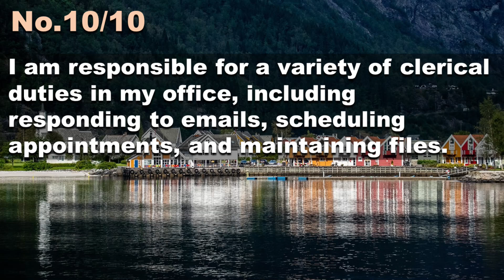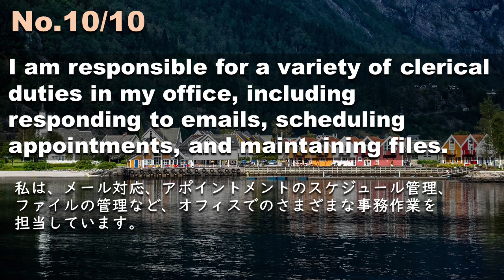230802【毎日３分 例文音読】超速英語リスニング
As a matter of fact, I have already completed the assignment ahead of schedule.
実は、すでに予定より早く任務を終えています。
New York City is a bustling metropolis with people from all over the world.
ニューヨーク市は、世界中から人が集まるにぎやかな大都市です。
The furniture was made of cheap particle board that didn't hold up well over time.
家具は安いパーティクルボードでできていて、長い間持ちこたえられなかった。
The government implemented measures to combat the spread of the virus.
政府はウイルスの蔓延に対抗するための対策を実施した。
The salary for this position is negotiable based on the experience and qualifications of the candidate.
このポジションの給与は、候補者の経験や資格に応じて交渉可能です。
This product is warranted against defects or malfunctions for a period of two years.
本製品は2年間、不具合や故障を保証しています。
Amid the chaos, the team managed to complete the project on time.
混乱の中、チームは何とか時間通りにプロジェクトを完了させた。
If you're serious about becoming a professional musician, you need to practice every day.
プロのミュージシャンを本気で目指すなら、毎日練習することが必要です。
Many people believe that the vice president is the natural successor to the current president.
多くの人は、副大統領が現大統領の当然の後継者だと考えています。
I am responsible for a variety of clerical duties in my office, including responding to emails, scheduling appointments, and maintaining files.
私は、メール対応、アポイントメントのスケジュール管理、ファイルの管理など、オフィスでのさまざまな事務作業を担当しています。